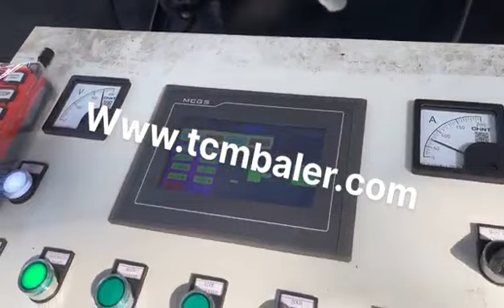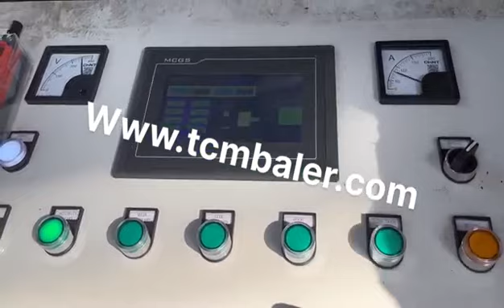aluminium extrusion press factory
Details of aluminium extrusion press factory, Aluminium Extrusion Press Factory, aluminium extrusion press,

MATDAS is a professional aluminium extrusion press factory manufacturer and supplier in China for more than 20 years, and we can offer aluminium extrusion press factory for sale with a cheap wholsale factory price for our customers without any agent or dealers if you wanner buy our aluminium extrusion press factory.